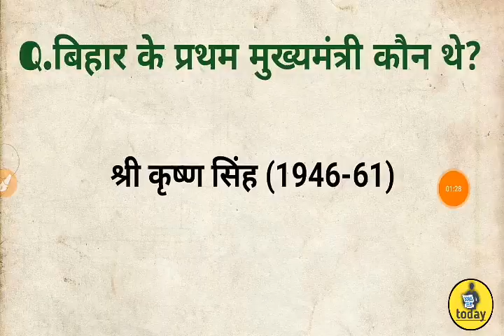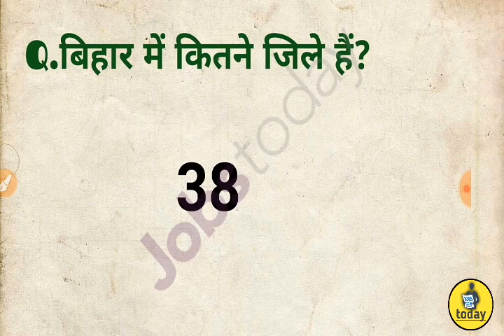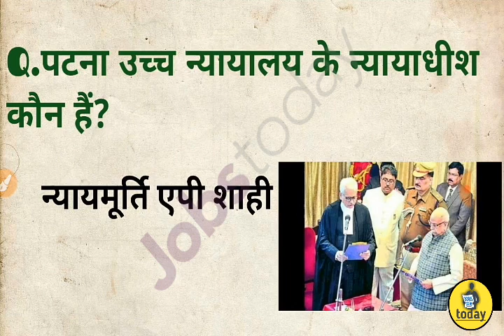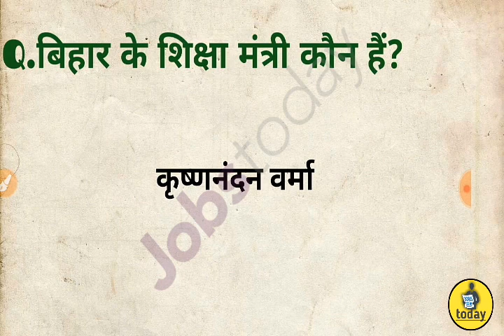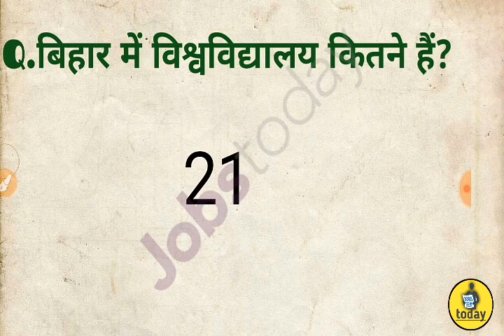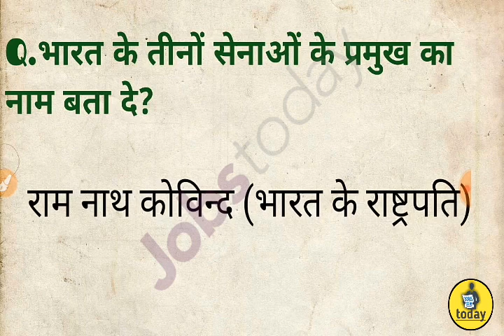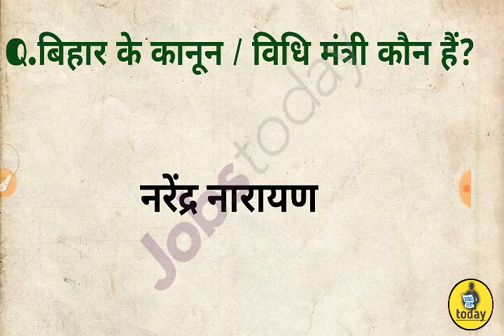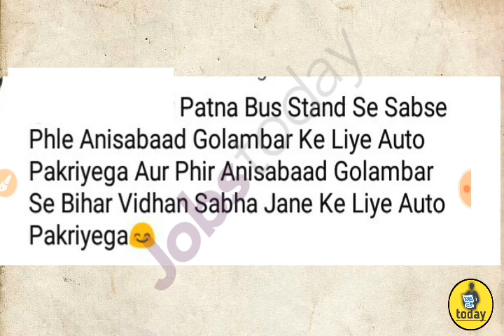बिहार विधानसभा ग्रुप डी | 13 September को 1st or 2nd shift इंटरव्यू में पूछे गए सारे प्रश्न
Hlo friends,

Daily current affairs every morning 5:00 AM,